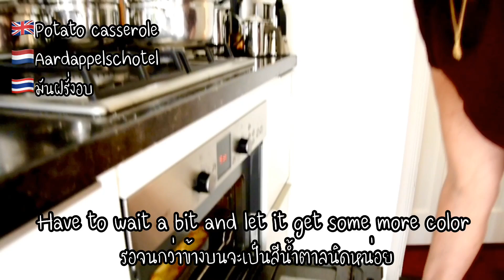Family Dinner/ไปกินข้าวบ้านพ่อแม่สามี/@tomieinamsterdam/Tomie In Amsterdam/RoastedPorkLoin/HappyTime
Today we are having a family dinner again. Today my mom is cooking, she is making roasted pork loin with a potato casserole. YUM! Also we are playing monopolie again.. who will win this time? Thank you so much. XXX